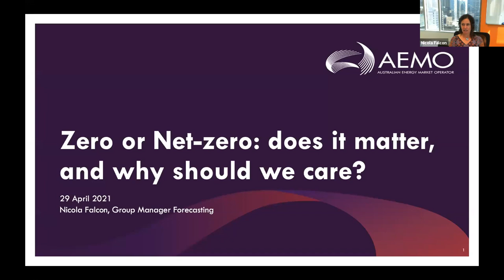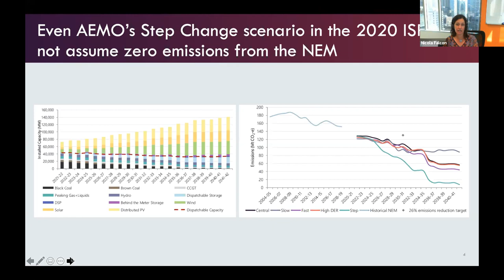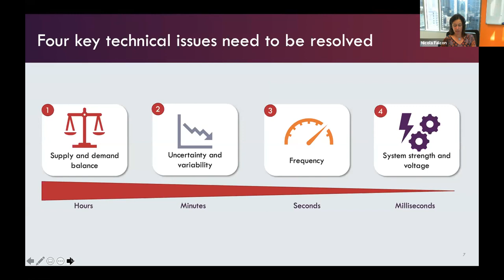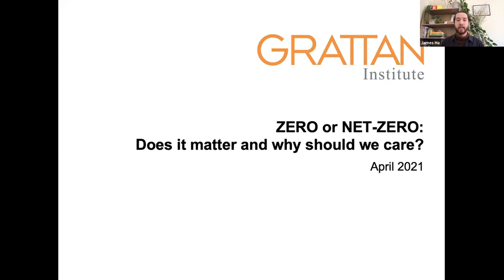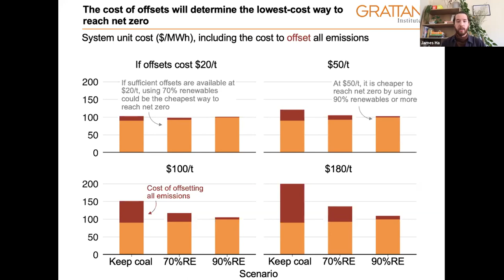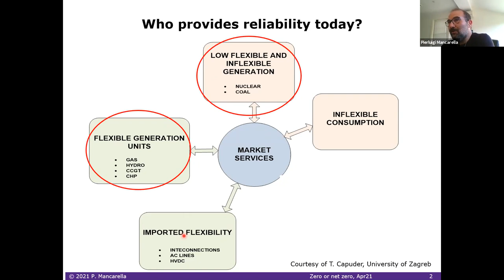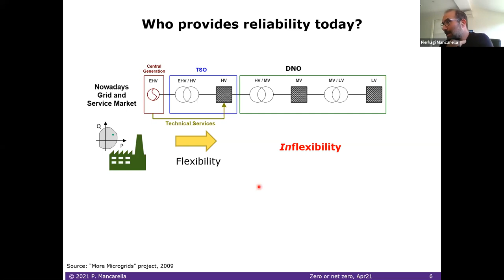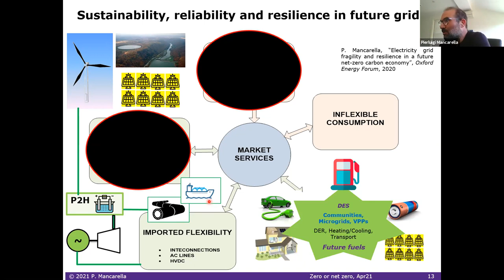ZERO or NET-ZERO: does it matter and why should we care? Webinar Recording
Australia’s electricity sector is rapidly heading for a low-emissions future, yet policy makers and commentators disagree on how to sustain this momentum while maintaining reliability and affordability. Watch this joint State Library Victoria and Grattan Institute Webinar for a moderated discussion about the future of our electricity grid.

Speakers

Nicola Falcon is Group Manager of Forecasting at the Australian Energy Market Operator. She has nearly 20 years’ experience in the energy and environment sectors and has managed assignments in Australia, New Zealand, Asia, Africa, and North America. Nicola assesses future electricity and gas supply needs, and provides strategic advice on the transmission needs of the National Electricity Market. She heads up major publications including the Gas Statement of Opportunities and the Electricity Statement of Opportunities, and helps provide critical modelling that supports AEMO’s Integrated System Plan.

Pierluigi Mancarella is Chair Professor of Electrical Power Systems at the University of Melbourne, and Professor of Smart Energy Systems at the University of Manchester in the UK. Pierluigi obtained the PhD degree in Power Systems from the Politecnico di Torino, Italy, has been a Research Associate at Imperial College London, and has held visiting research positions at Sintef/NTNU in Norway and NREL in Colorado, as well as visiting professorships at Ecole Centrale de Lille in France and the Universidad de Chile.

James Ha is an Associate in Grattan Institute’s Energy and Climate Change Program. Since joining Grattan as a policy analyst in 2018, James has worked in the Transport and Cities, Higher Education, and Energy and Climate Change programs. He completed his Bachelor of Science and Concurrent Diploma of Mathematical Sciences at the University of Melbourne in 2017, majoring in statistics and chemistry.

Moderator

Tony Wood has been Director of the Energy and Climate Change Program at Grattan Institute since 2011, after 14 years working at Origin Energy in senior executive roles. From 2009 to 2014 he was also Program Director of Clean Energy Projects at the Clinton Foundation, advising governments in the Asia-Pacific region on effective deployment of large-scale, low-emission energy technologies. In 2008, he was seconded to provide an industry perspective to the first Garnaut climate change review.